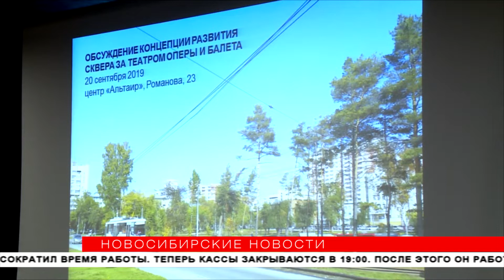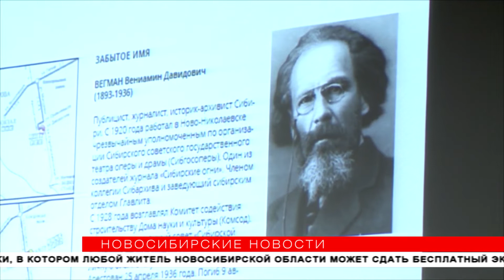Беседка-трамвай и голова Вегмана: каким будет сквер за оперным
Памятник тринадцатому трамваю, возможно, установят в сквере за Оперным театром. Обсуждают и другой необычный монумент — скульптуру Вениамина Вегмана, его имя носила улица Депутатская в начале 30-х годов прошлого века. Как будет выглядеть место отдыха в центре Новосибирска, решают общественники, архитекторы и жители города. Главное — сделать парк удобным и привлекательным для прохожих и туристов. О некоторых идеях — в репортаже «Новосибирских новостей».